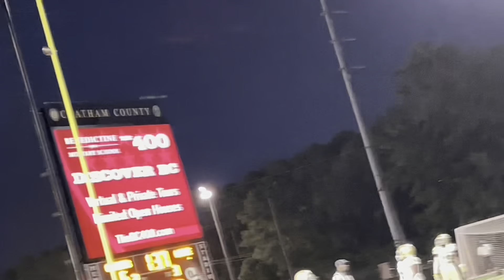BATTLE OF THE CHAMPIONS!! Back To Back 4A State Champs BC Takes On 5A State Champs Ware County